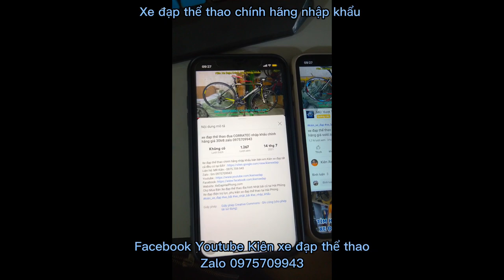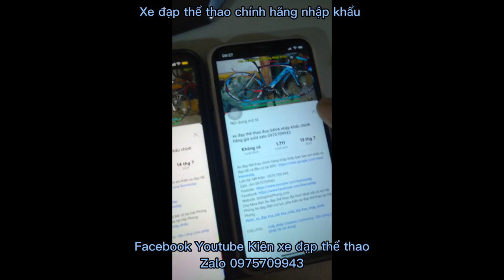Xe đạp Tuoring MERIDA DISCOVERER600 nhập khẩu chính hãng giá 7tr9 zalo 0975709943